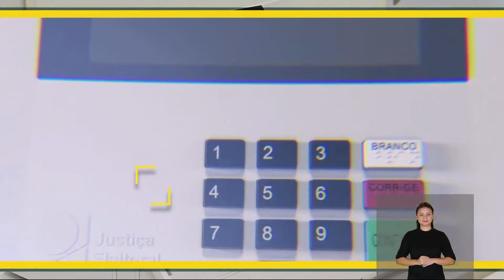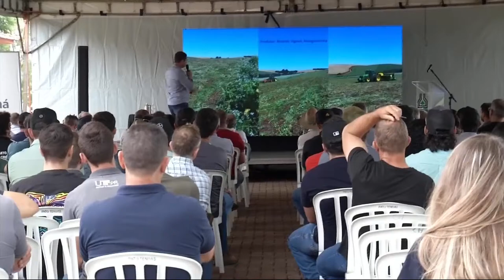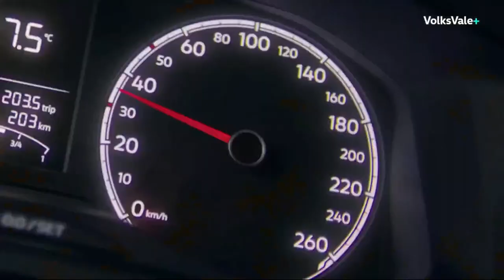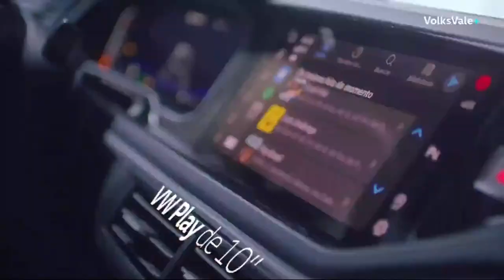TV Rural 14/04/2024